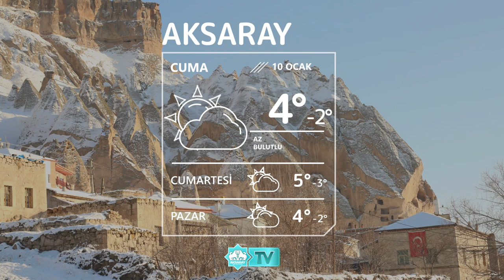🌥10 Ocak Aksaray Hava Durumu